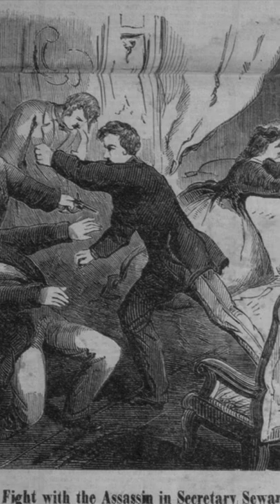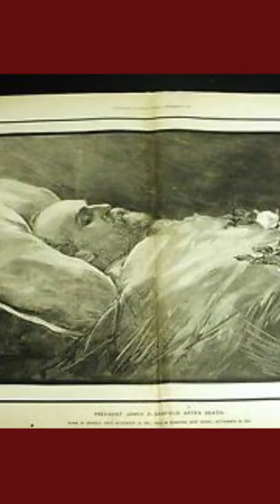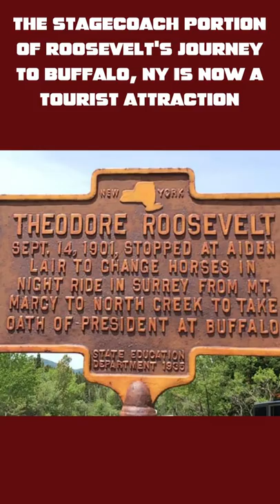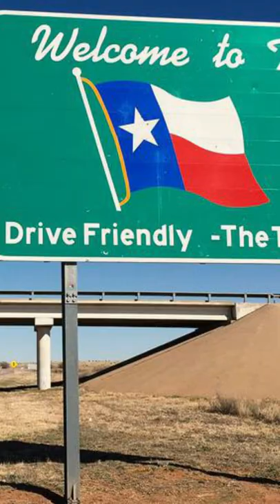Presidential Assassination Facts (NewsReelHistory Compilation)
This is a complication of the Shorts I have made regarding interesting facts about each Presidential assassination in American History.